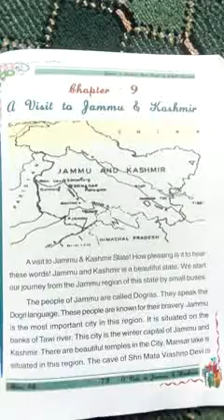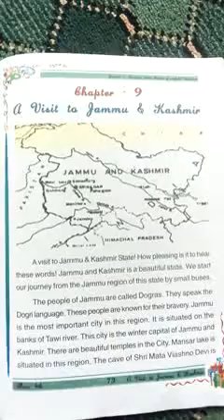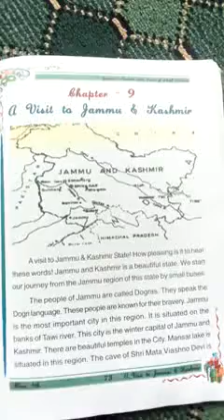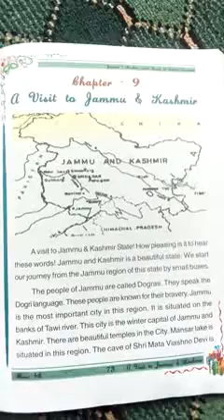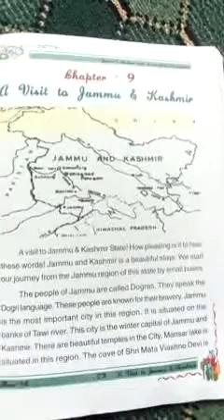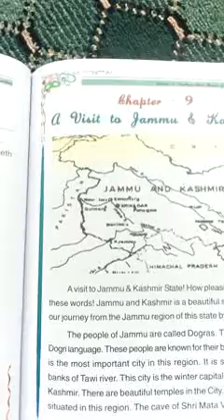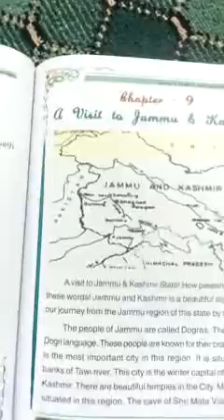Chapter 9,j&k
4th EVS